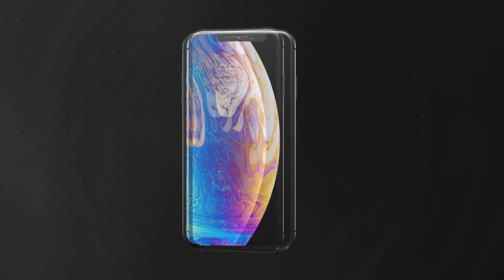Honeybee swarm season has the Bee Man busy